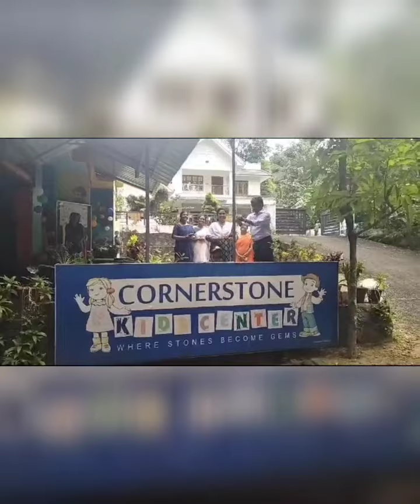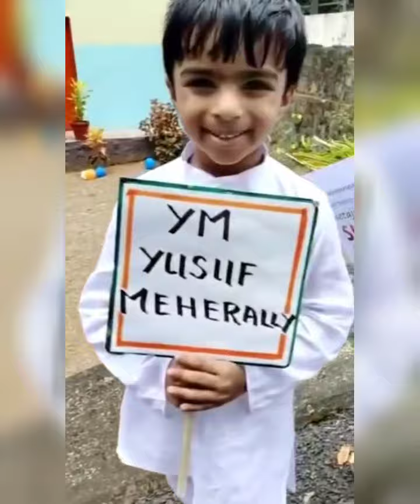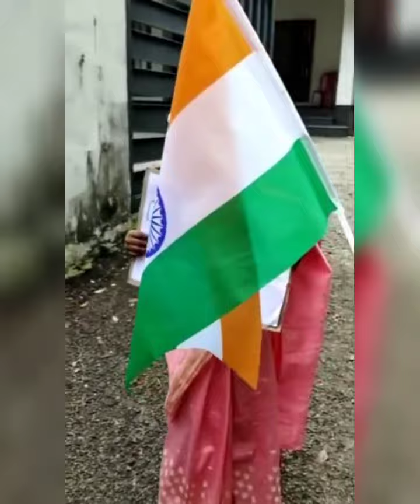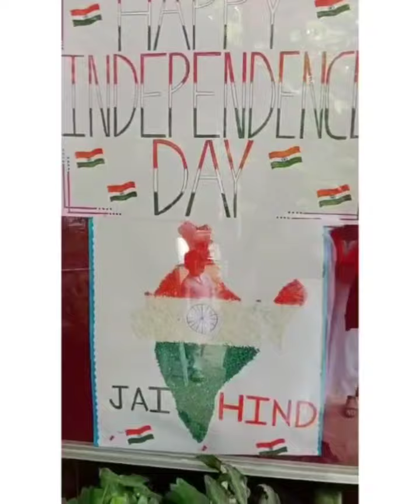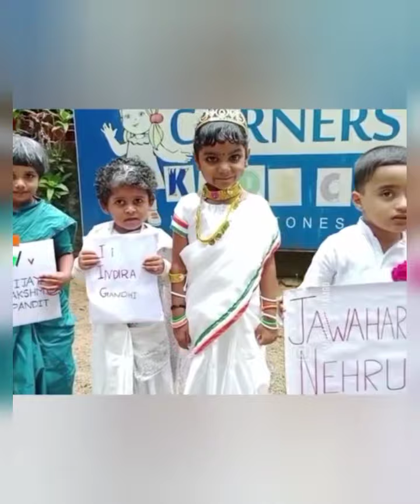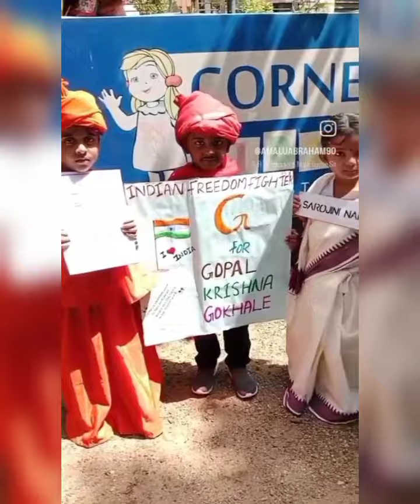77 th Independence day celebration in Cornerstone kids center